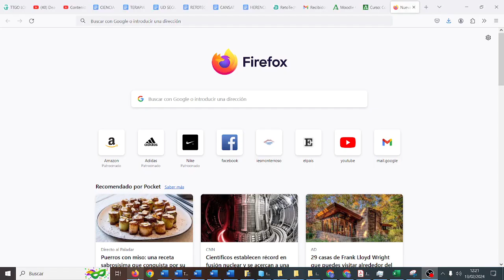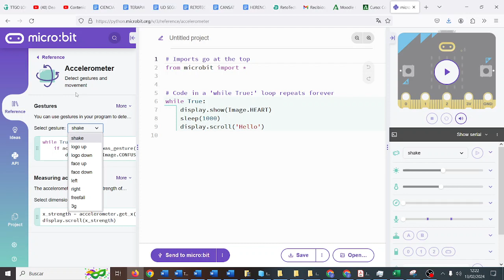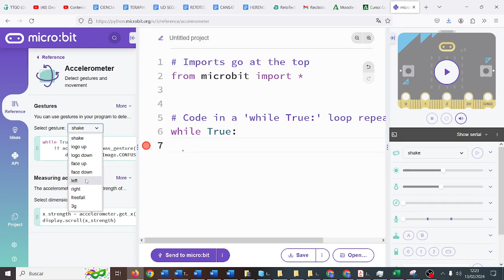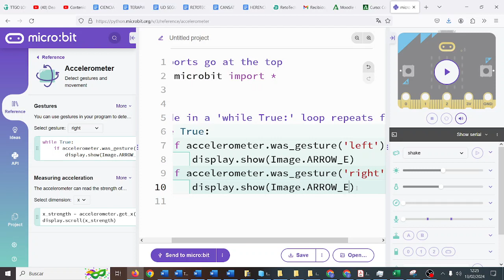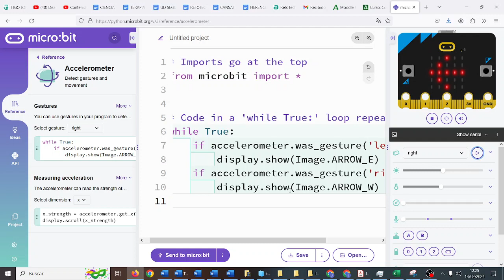UD04 Act04 micro:python Estabilizador Gestos derecha izq CYR 2 ESO Nuevos Vengadores IES Monterroso